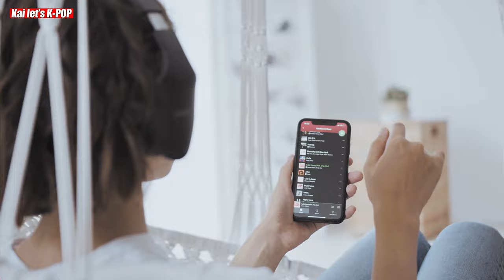How Fans found Actor Ryu Jun Yeol Is Suspected Of Mistreating His Manager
How Fans found Actor Ryu Jun Yeol Is Suspected Of Mistreating His Manager : During the Livestream, Ryu Jun Yeol and Youtuber Chim Chak Man promoted a “Zero Waste” lifestyle to the viewers who were watching. Ryu Jun Yeol said that he doesn't use disposal utensils or plastic containers. instead, he said that he carries a plate that he uses to eat every single time.

The Controversy arose at the time of the live stream when it was about to end. Chim Chak Man asked the actor if he was going home and wash his plates, to which the actor confidently responded. ' My manager does all the dish work. i mean he washes the dishes'.